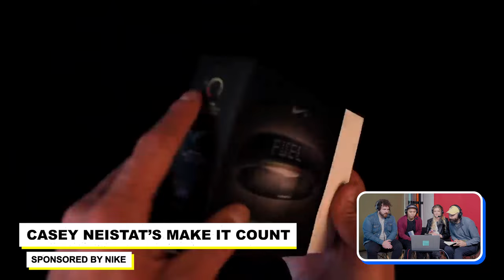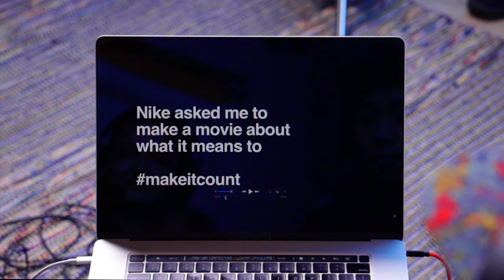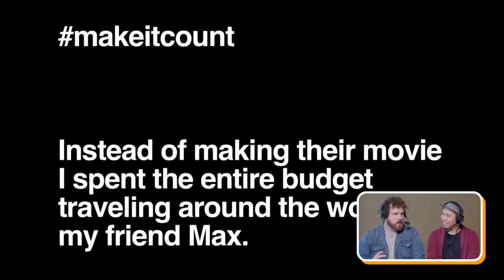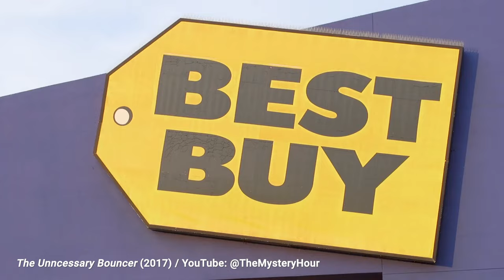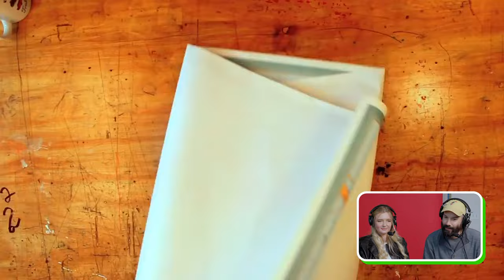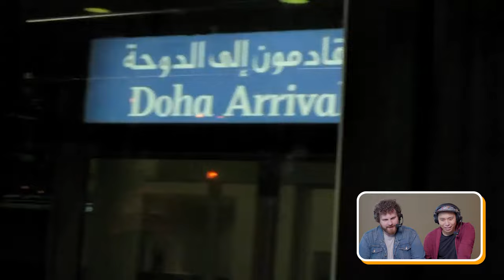What Makes This Casey Neistat's Most Iconic Video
In this episode, we've gathered the team behind some of your favorite creators to dissect @casey's most iconic video.

Featured Guests:
Chance Nichols is a Writer/Comedian/Creator based in Los Angeles. While in college at Missouri State University, he won an Emmy award for his writing on the late night talk show The Mystery Hour. He is a graduate of The Second City in Chicago and has worked with YouTubers like RoomieOfficial, Daniel Thrasher, and other big names on various projects.

Jackie Wegwerth is a Los Angeles-based producer. Since completing her degree in Paris, she’s produced an array of projects, from fashion week lookbooks for brands like RIXO to content for international Five Diamond resorts. With a recent focus on YouTube content, her work has contributed to Streamy and Buffer-nominated videos and helped secure a Logan Award for Excellence in Comedy Music. Working as @danielthrasher's production manager, she played a critical role in organizing collaborative videos with YouTubers Rhett & Link, Steven He, moistcr1tikal, Ian Hecox and Ludwig. You can find her on instagram @jackiewegwerth.

Mark Celestino is a first-gen Filipino Immigrant living in Los Angeles as a Creative Director at @watcher. With over a decade of experience working in the entertainment industry as a Cinematographer, Producer, Editor and Director. Known for early viral Buzzfeed videos and as the DP/Director of a (semi-popular award winning) ghost hunting show “Ghost Files”. Mark’s passion is to create beautiful imagery and tell stories that inspire. Also enjoys knitting, camping, climbing and is currently obsessed with keyboards.